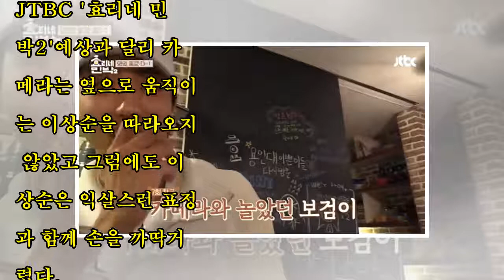카메라 앞에서 ‘박보검’ 흉내냈다가 효리에게 꾸중 들은 이상순